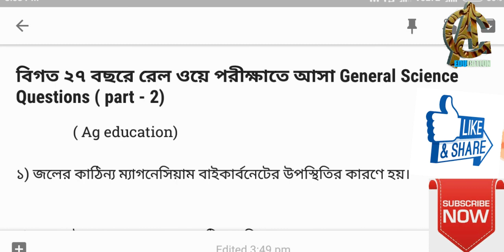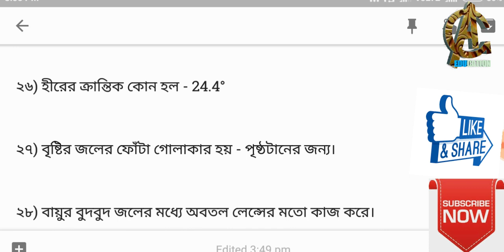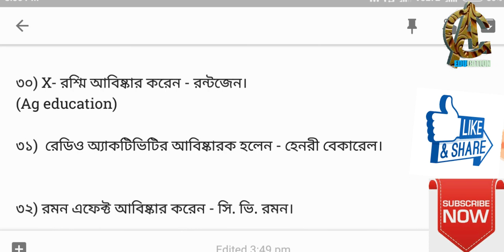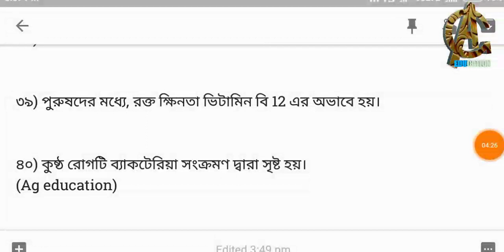rrb exam special last 27 years group- d general science question solved/rrb, rrb ntpc, rrb group d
Last 27 years Railway group- d general science question solved/education
Speedy publication

rrb, rrb ntpc, rrb exam, rrb group d,